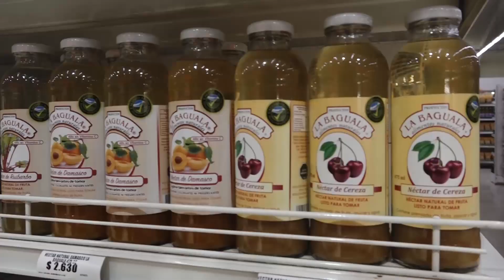Saludo Aniversario HiperPatagonico